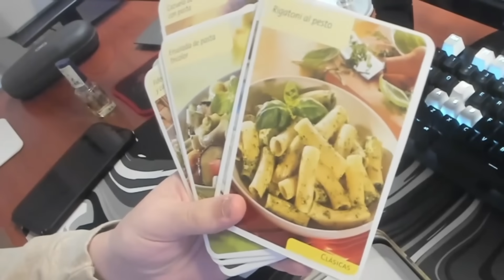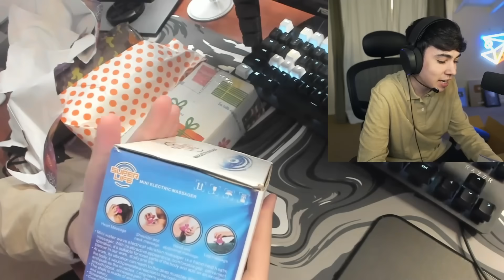abriendo cajas misteriosas raras